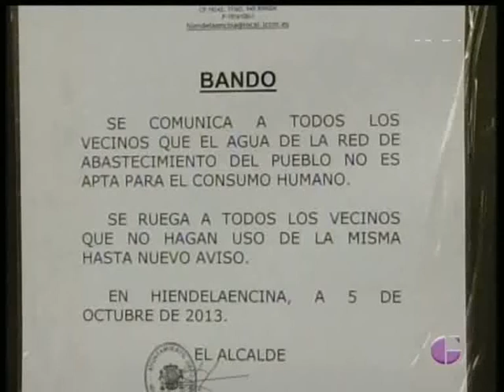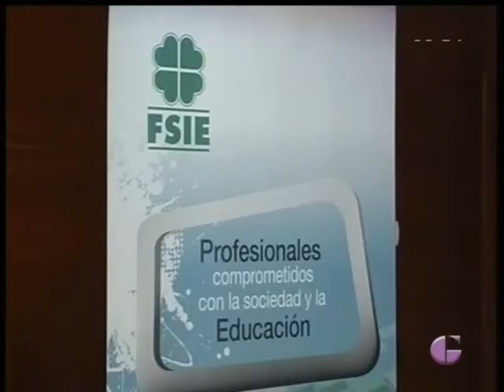FSIE "QUE LA LOMCE SE ESTÁ HACIENDO DE ESPALDAS A LOS PROFESORES"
La LOMCE también afecta a la educación concertada, desde la Federación de Sindicatos Independientes de Enseñanza, sindicato mayoritario de la enseñanza privada y concertada con el 40% de representatividad se muestran preocupados por la aprobación de una reforma educativa en la que todo el sector de la enseñanza ha manifestado su oposición. Advierten que la negociación es inexistente y la única esperanza que tienen es que el gobierno sí escuche a los consejeros de educación y es que ya avanzan que será sobre las comunidades autónomas sobre las que recaigan los mayores problemas a la hora de aplicar la LOMCE en las aulas.
Lo que si valoran como positivo es el retraso en el calendario de aplicación aunque solo afecta a la Enseñanza Secundaria y las pruebas externas